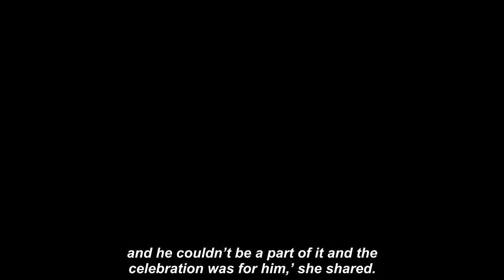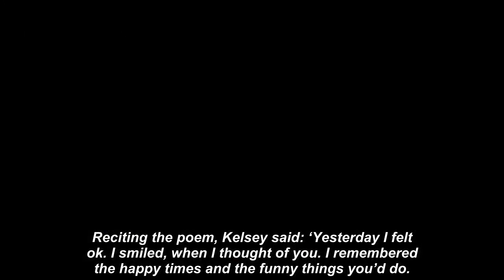Tom Parker’s wife Kelsey feels ‘so very sad’ as she manages grief following The Wanted star’s de@th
Tom Parker’s wife Kelsey Parker has opened up about her day to day life following the death